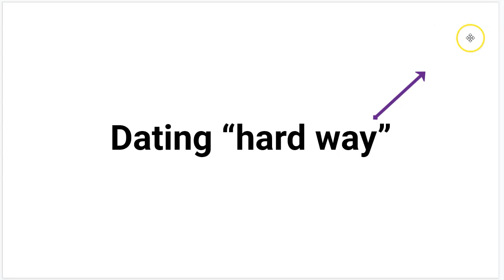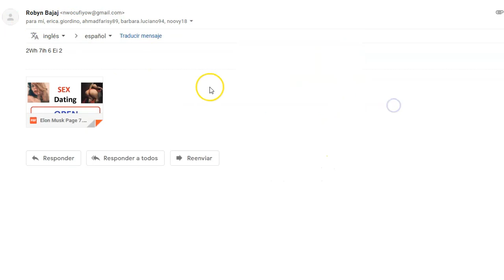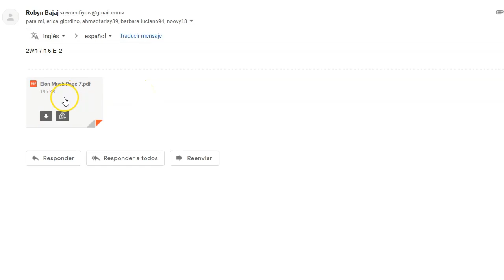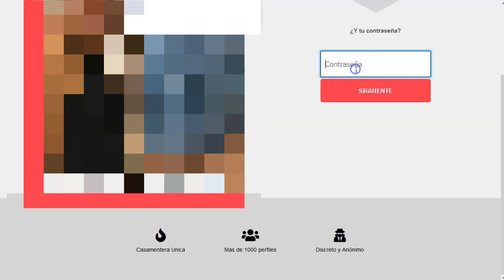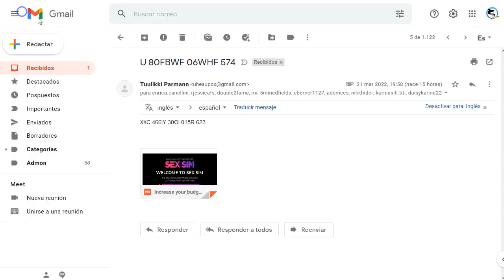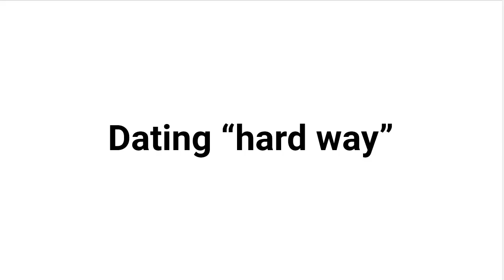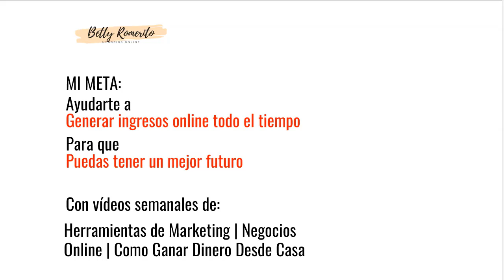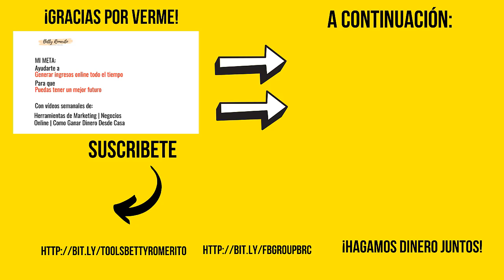Ofertas Dating con Ingeniería Inversa 👀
➡️ cj.com
Videos para extraer emails:

En es corto video os voy a mostrar cómo se están ejecutando las ofertas de dating (bueno, no es dating, pero si pongo la palabra exacta, youtube me banea :D :D)

No es complicado lo que se está haciendo ahora mismo y con el tipo de oferta está funcionando muy bien.
Toma nota y si tienes la posibilidad de hacer pruebas con ello, dale fuerte porque está generando muy buenas ganancias

¡Vamos!

Te dejo aquí los videos relativos a como sacar correos desde google sin tener que hacer landing pages o entregar lead magnets.

¡VAMO$!

Saludos
Betty Romerito

★★⚠️IMPORTANTE ⚠️★★